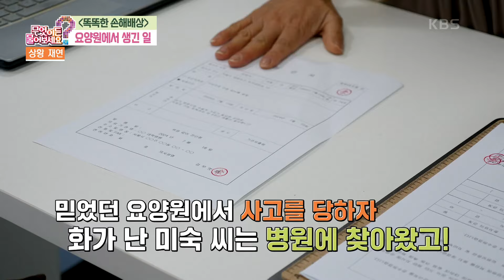[이런 법이 어딨어?] 요양원에서 생긴 일, 낙상 사고에 대한 손해배상 책임이 있다? 없다? [무엇이든 물어보세요] | KBS 240718 방송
[이런 법이 어딨어?] 요양원에서 생긴 일, 낙상 사고에 대한 손해배상 책임이 있다? 없다?